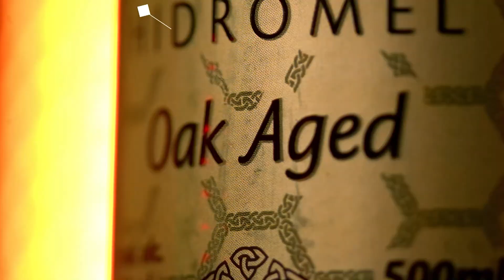LENDA URBANA de Porto Alegre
FRESNO - Venus Podcast #201